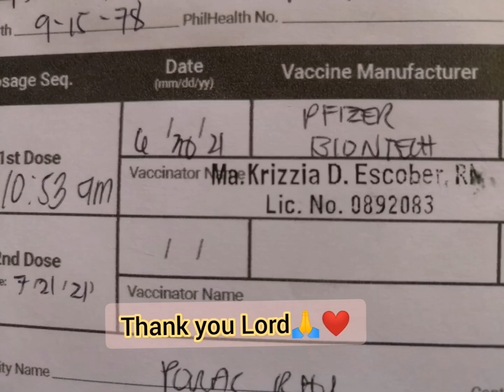Done my PART / Vaccine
Hopefully we'll all be vaccinated and everything will be back to old normal.

So far I didn't feel any side effect, just have to follow the doctor's advice to get some rest, don't do anything yet,. Tomorrow I can go back to normal routine.

Thanking the Philippine government, from our governor to mayor up to our barangay officials and BHW, all the doctor's and health workers for the assistance and for the free vaccine.

Also great thanks to my family for their support and love❤️

Most especially a big thanks to our Lord for guiding me through this journey. Not to mention the process of getting my high blood pressure back to normal, the anxiety and nervous feeling, all the palpitations and many thoughts, I know He is the one who made me through this, all the glory are yours my King❤️